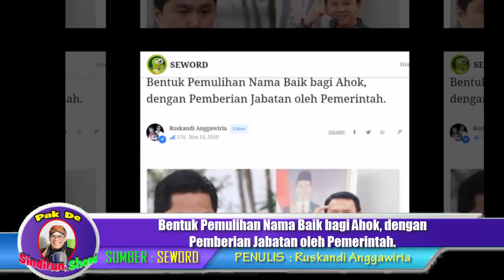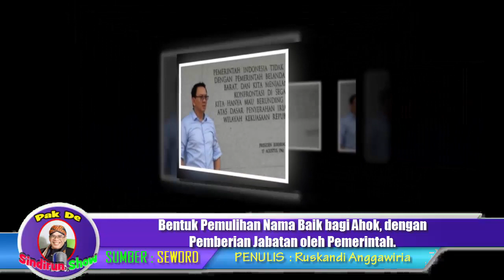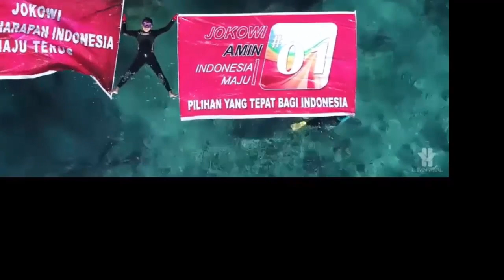Bentuk Pemulihan Nama Baik bagi Ahok, dengan Pemberian Jabatan oleh Pemerintah